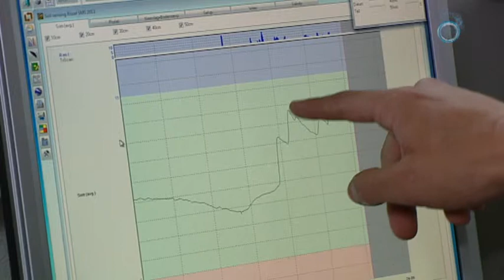'Iedeer boer kan ermee aan de slag'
Deze slimme meter meet het vochtgehalte in de grond en stuurt dat door naar je mobiel.